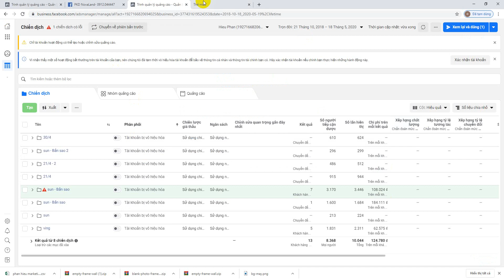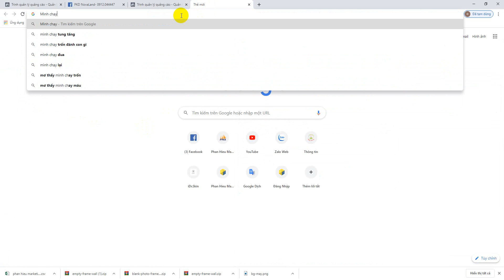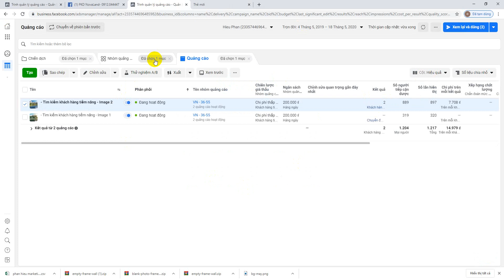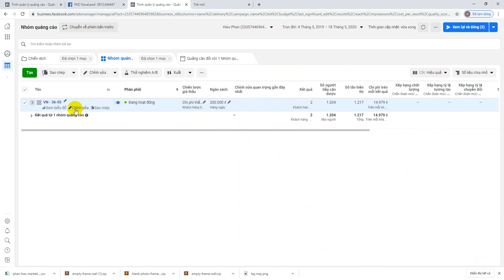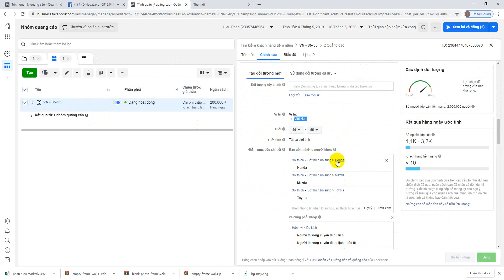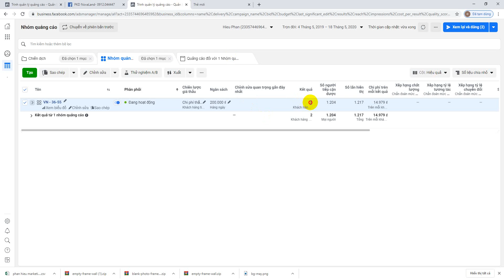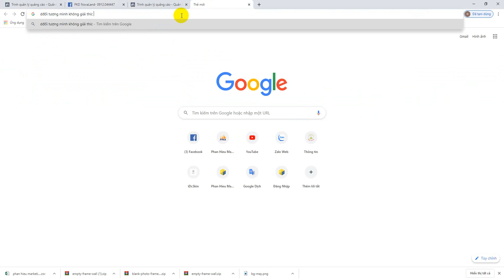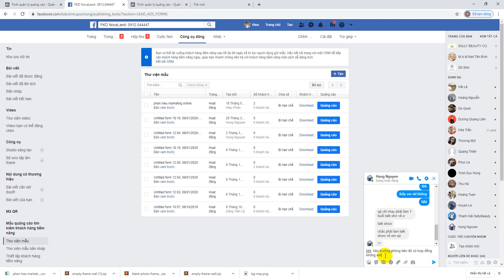Ngay lúc này hãy setup đối tượng quảng cáo facebook bất động sản dự án AQUA CITY NOVALAND. Hiệu quả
Dịch vụ quảng cáo facebook bất động sản Trendigi: zalo: 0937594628